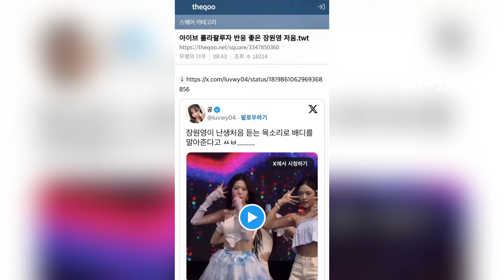IVE's Wonyoung Goes Viral for her Real and Deep Voice at 2024 Lollapalooza!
If any owners have an issue with any of the uploads, please get in contact  and we will handle it immediately. Thank you for your cooperation!